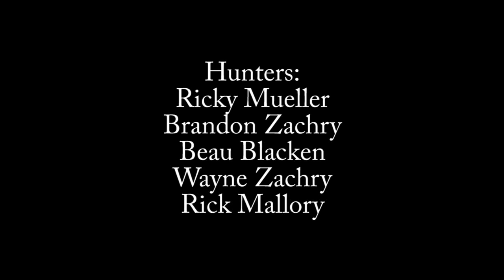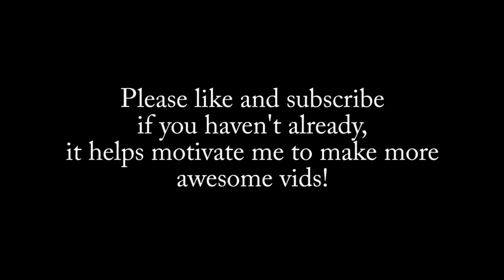Miller Ranch Ep. 3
This is our latest trip to Miller Ranch, got some great footage and some awesome editing.